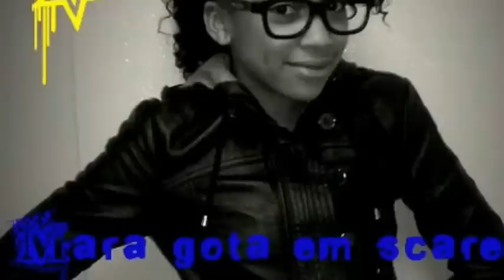ANTI BULLY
CROOKED PRODUCTIONS PRESENTS:::::::"SHY-MARA" AND "SK" FROM THE LYRICAL TERROR SQUAD